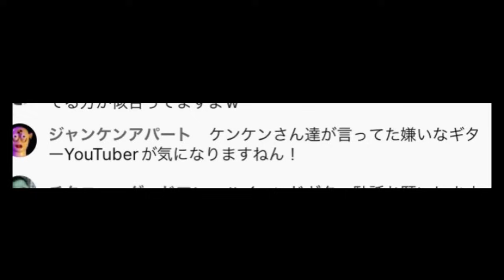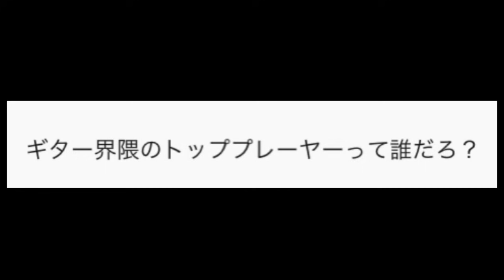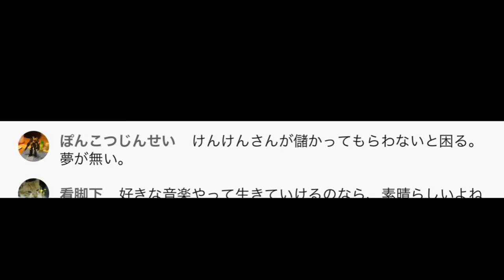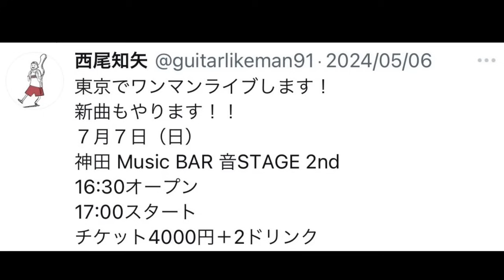【西尾さんと生配信】結局…ギター業界で誰が一番稼いでるのか！ギター業界は厳しい？【funk ojisanの別荘】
国分寺・神田のギター屋funk ojisan
YouTubeの切り抜き動画です！

■ギターショップ funk ojisan
国分寺・神田を拠点に、都内のみならず日本全国のギター、ベース、各種機材の修理・改造を手掛けるリペアショップ。 プロミュージシャンの楽器の調整やカスタマイズも数多くおこなっている。 機材のハンドメイド、開発を通して全く新しい音づくりを目指している。